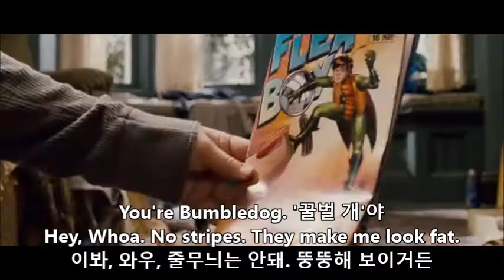13 언더독 구간반복